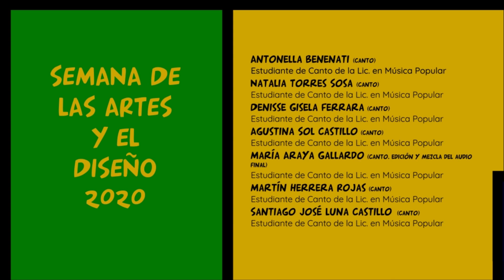LA MÚSICA COMO ANTÍDOTO | SAyD 2020 - Antídoto | FAD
Estudiante de la Licenciatura en Canto y Percusión. Integrante de Puncuyo Batucada. Función: Canto y percusión
Paula Vaccari

Integrante de Puncuyo Batucada. Función: Canto y percusión:
Germán Ibacache
Marcelo Villegas
Pilar López

Estudiante de Interpretación III. Función: Canto y trabajo de edición y mezcla de audio:
María Araya Gallardo

Estudiante de la Licenciatura en Flauta. Función: Trabajo de edición y mezcla de audio:
Rómulo Herrera González

Estudiante de Interpretación III. Función: Canto
Santiago Luna

Antonella Benenati
Natalia Torres Sosa
Denisse Ferrara

Martín Herrera Rojas
Agustina Sol Castillo

Estudiante de Licenciatura en Percusión. Integrante de Puncuyo Bazucada. Función percusión:
Francisco Ochova
Facundo Berjelí

Integrante de Puncuyo Batucada. Función: Percusión:
Jorgelina Zgaib
Román Altamiranda

Estudiante de la TUPA. Función: Edición de video:
Nahir Laham
Jimena Pereyra

Titular de la cátedra de interpretación III. Función: Canto, percusión, grabación de tomas de audio. Coordinación general
Viviana Marcela Ceverino

Carreras Musicales
Esta propuesta pasa principalmente por la necesidad de recordar que podemos encontrarnos en la música, aún a la distancia. Utilizando el conocido Samba brasilero "MAGALENHA" de Sergio Mendez como vía, este trabajo atraviesa tres espacios pedagógicos: la cátedra de Interpretación III - Canto, la agrupación PUNCUYO y la Tecnicatura Universitaria de Producción Audiovisual.